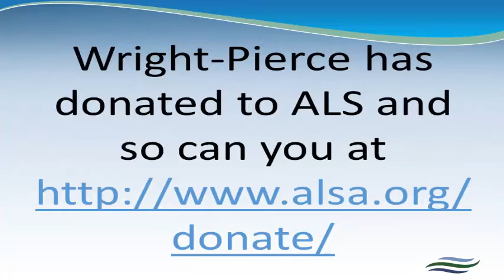Wright-Pierce Middletown CT Office - ALS Ice Bucket Challenge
Wright-Pierce Engineers in the Middletown, CT office using treated effluent from the Mattabassett District Wastewater Treatment Facility to complete the ALS Ice Bucket Challenge.